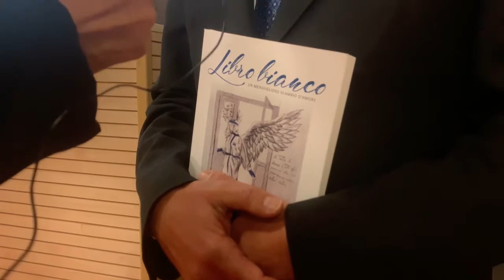Asl Taranto, il diggì Rossi saluta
“Sono stati sette anni di intenso lavoro. Raggiunti parecchi risultati”
Di Enrico Sorace
Immagini F. Manfuso